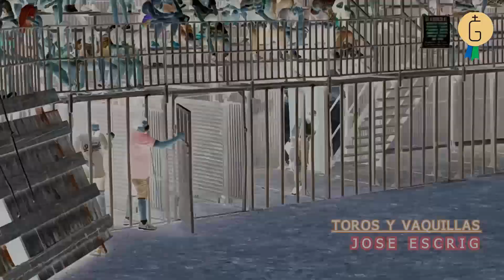L'AMPOLLA 19-6-2021 HNS NAVARRE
DESAFIO DE GANADERIAS